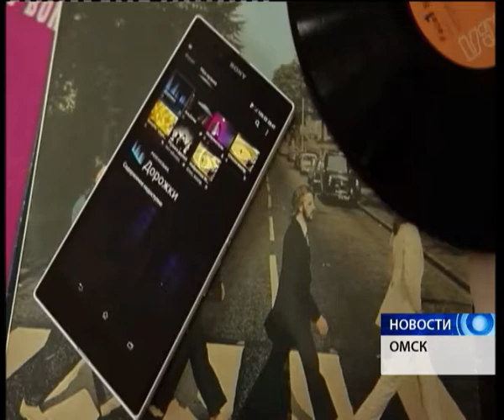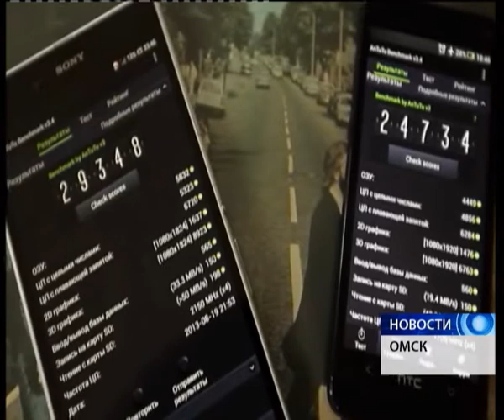новости 03 04 2014